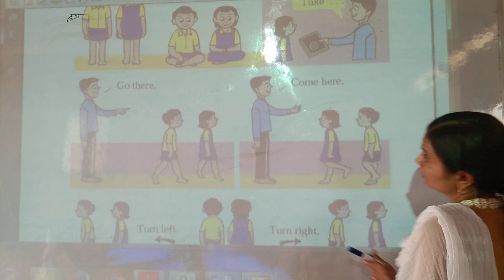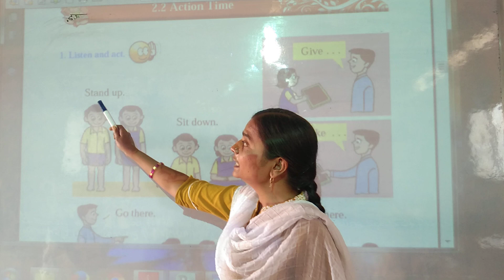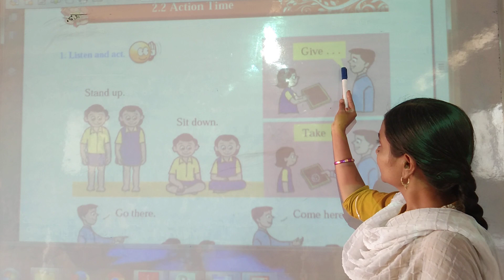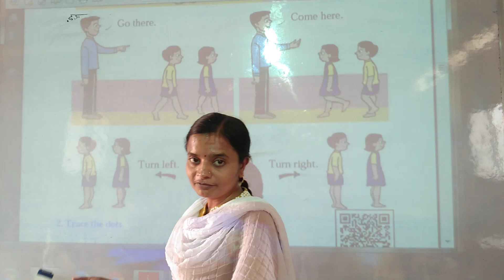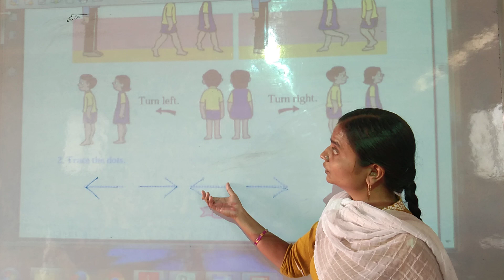Class1 Semi English 14/07/2021[ 2.2] Action time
Khandegaonkar teacher